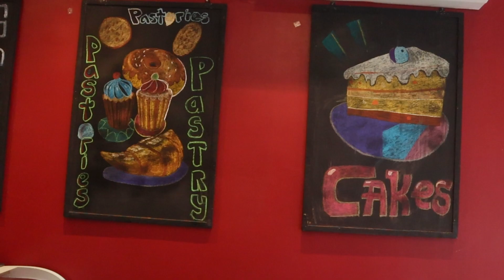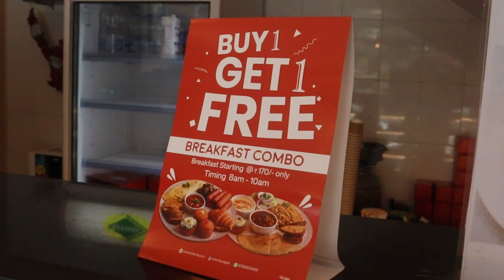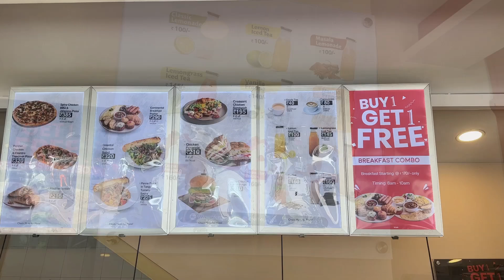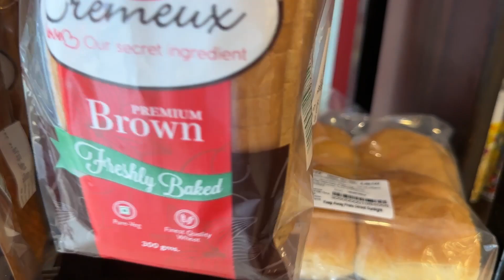Crémeux Margao Goa I Famous Goan Bakery I Pizza & Bakery I Breakfast in Goa I English Breakfast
If you are in Goa, you simply cannot miss CREMEUX which is famous for their English Breakfast, Fresh Pizzas, Coffee & ofcourse their Breads, Cakes, Pastries & Patties.

Sharing herewith the links of all their branches across Goa:

1. Cremeux, Navelim, Goa

2. Cremeux, Margao, Goa

3. Cremeux, Aquem, Goa

4. Cremeux, Panaji, Goa

5. Cremeux, Vasco da Gama, Goa

6. Cremeux, Panaji, Goa

7. Cremeux, Porvorim, Goa

8. Cremeux, Ponda, Goa

10. Cremeux, Mapusa, Goa

11. Cremeux, Corlim, Goa